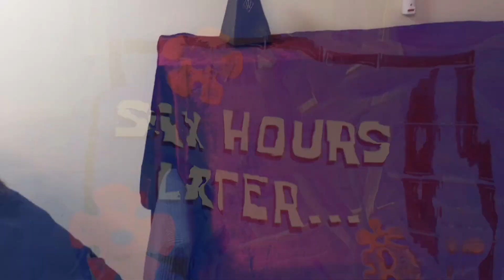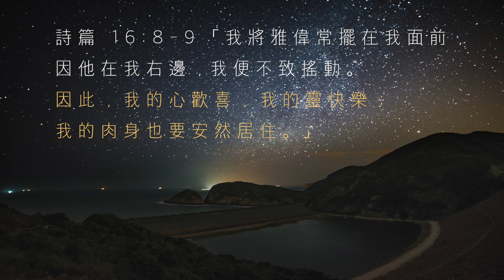高飛社 Goal Faith | 運動示範 "3分鐘舒緩肩頸痠痛 伸展導師Юра 幫到你"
高飛社 Goal Faith 🦅
夢想。青春。熱情 ➽ 多元化活動
音樂 |  藝術 | 運動 | 義工 | 創新科技 | 行山 |  烹飪 | 單車
 點燃更多年青人尋夢的心，一起向夢想高飛🦅